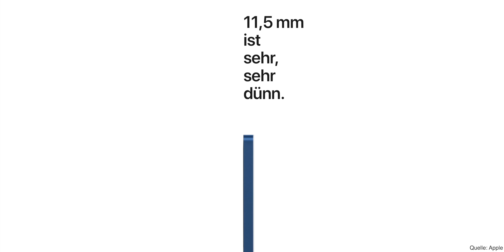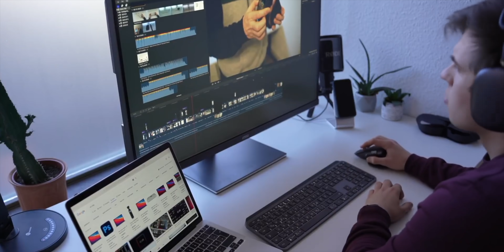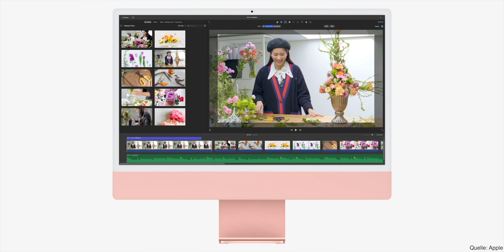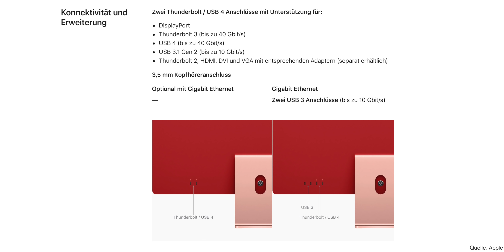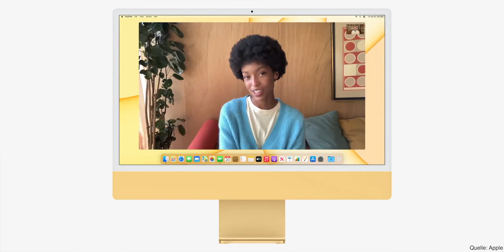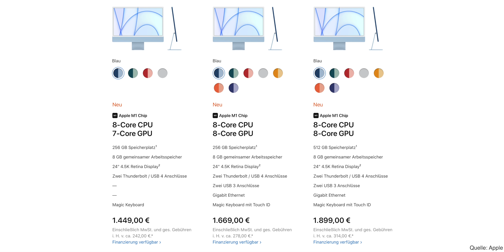Das ist der neue iMac 24“ | iMac 2021 | M1 iMac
Das ist er also, de neue Apple iMac 24"
Meine YouTube Ausrüstung:
Sony Alpha 7c:

iPhone 12 mini:

Tamron Objektiv:

iPad Pro 2020:

Magic Keyboard für das iPad Pro:

Tranzparenzbericht:
Dieses Video ist aus eigenem Antrieb entstanden und ich habe kein Geld für die Erstellung des Videos erhalten. Alles im Video gesagte entspricht meiner eigenen Meinung.